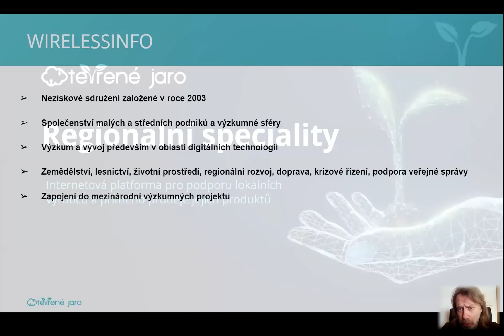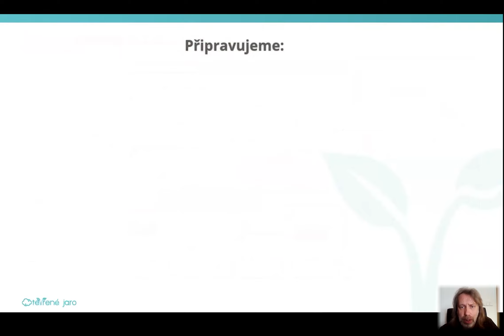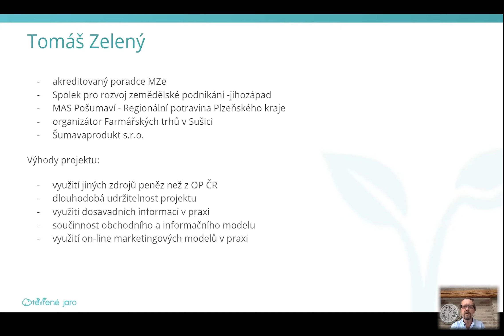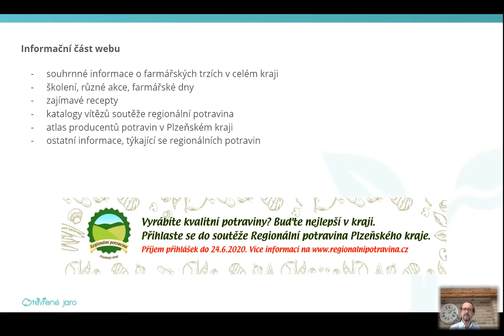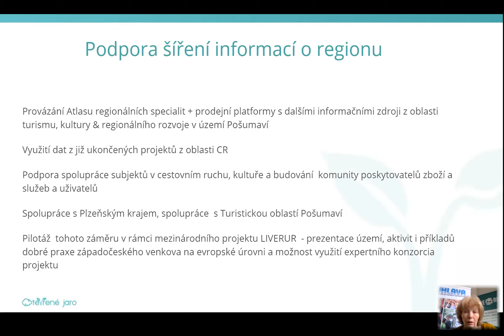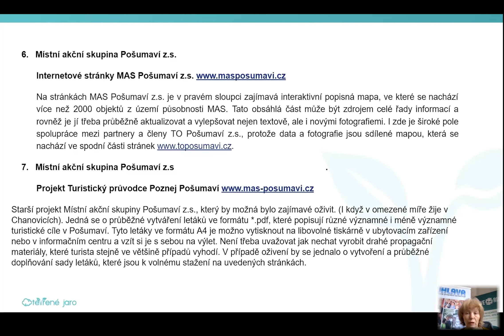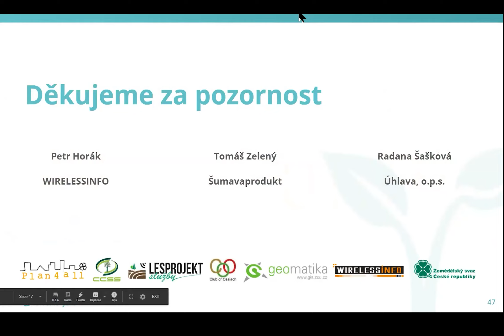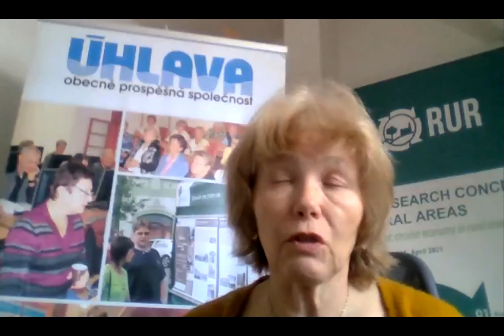Regionální speciality - platforma pro podporu lokálních výrobců a přímého prodeje jejich produktů.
Další webinář ze série "Otevřené jaro".

Wirelessinfo v loňském roce připravilo nástroje pro on-line prodej farmářských produktů na lokální úrovni a současně pro propagaci jednotlivých farem v zájmovém regionu - portál Regionální speciality. Základem tohoto řešení je propojení regionálních informací o farmářích a jejich dostupných produktech s internetovou platformou pro obchodování s těmito produkty. Na webináři  Vám představíme některé z možností, jak tyto nástroje využít a také zkušenosti z pilotního provozu na Klatovsku.

Program webináře:

00:00:00 - Úvod
00:02:52 - Regionální speciality – technologické řešení (Petr Horák, WirelessInfo) -
00:18:10 - Zkušenosti z pilotního testování (Tomáš Zelený, Šumavaprodukt s.r.o. – Farmářský obchod Sušice)
00:42:45 - Význam pro region (Radana Šašková, Úhlava o.p.s. – Klatovy)
01:06:02 - Diskuze

Na další videa našich webinářů se můžete podívat přímo na stránkách akce Otevřené jaro